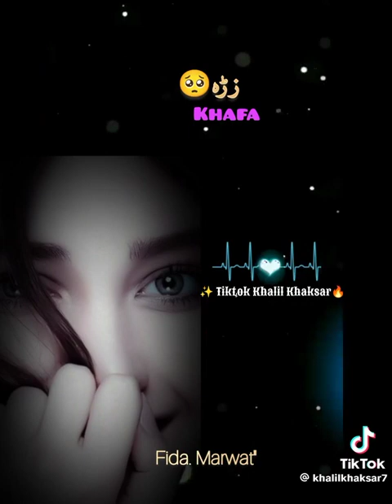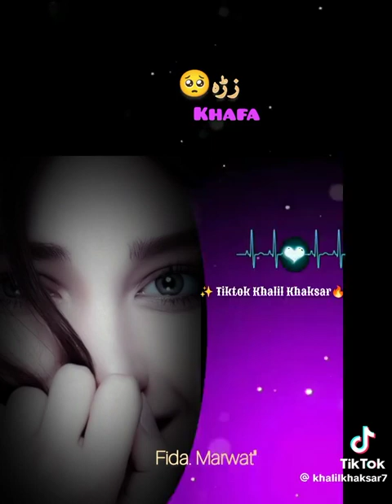Ta we rsra che na gham we aw na pekar da ball cha che sta we ta zama | Zra me dy khapa U war rasha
Ta we rsra che na gham we aw na pekar da ball cha , che sta we ta zama | Ghaty stargi gran bal ye zan pa spen makh bandy zulpan khalq toll wrta haran | Zra me dy khapa U war rasha zamu tar kura khamakha   new song 🎵